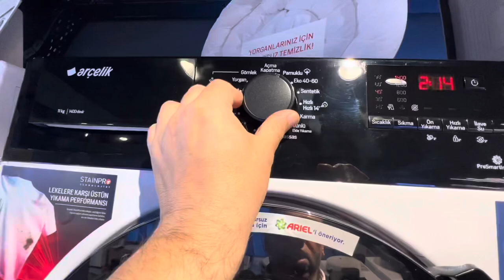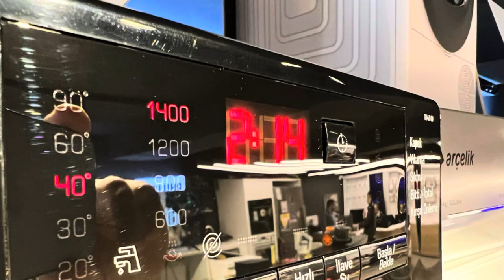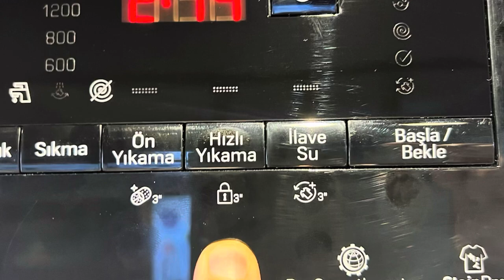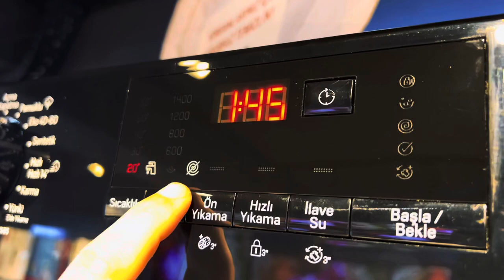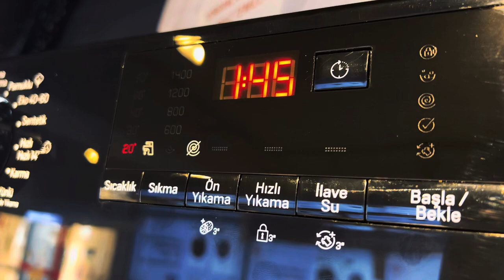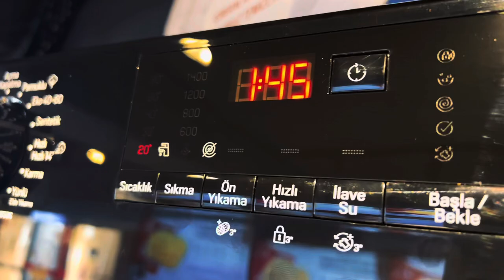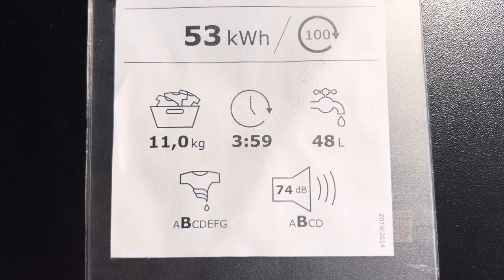11140 M Yeni 11 Kg Arçelik Çamaşır Makinesi / 1400 Devir / Detaylı Ürün Tanıtım Video/15 Program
Genel Özellikler
Kapasite
11 kg
Maksimum Sıkma Devri
1400 rpm
Su Girişi
Tek (Soğuk)
Program Sayısı
15
Ürün Rengi
Beyaz
Enerji Sınıfı
A
Teknolojik Özellikler
Deterjan Sistemi
Var
Buhar
Buhar
Motor Tipi
ProSmart™ Inverter
Tambur Deseni
Özel Tasarım Tambur Teknolojisi
Elektronik Su Kontrol Sistemi
Var
Konfor ve Güvenlik
Dinamik Rezistans
Var
Gösterge Tipi
Dijital
Elektronik Program Takip Göstergesi
Var
Kalan Zaman Göstergesi
Var
Zaman Programlama Özelliği
0-19 Saat
Su Taşma Emniyet Sistemi
Var
Dengesiz Yük Kontrolü
Var
Su Kesik İkazı
Var
Çocuk Kilidi
Var
Programlar
Program-1
Pamuklular
Program-2
Eko 40-60
Program-3
Sentetik
Program-4
Hızlı 14'
Program-5
Karma
Program-6
Yünlü / Elde Yıkama
Program-7
Hassas
Program-8
Sıkma Pompa
Program-9
Durulama
Program-10
Koyu Renkliler / Kot
Program-11
Açık Hava/ Spor
Program-12
Leke Programı
Program-13
Hijyen+
Program-14
Yorgan
Program-15
Gömlek
Performans
Su Tüketimi (1 Çevrim)
48 L
Enerji Tüketimi (100 Çevrim)
53 kWh
Ölçüler
Ağırlık
74 kg
Yükseklik
84 cm
Genişlik
60 cm
Derinlik
67 cm